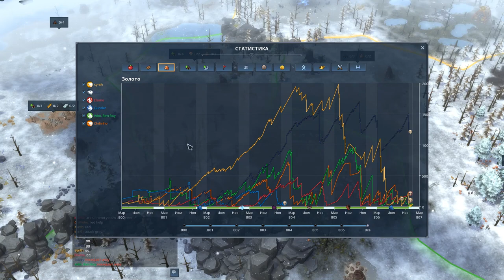Northard: сетевая партия на шестерых. Викинги решают, кто самый викингастый